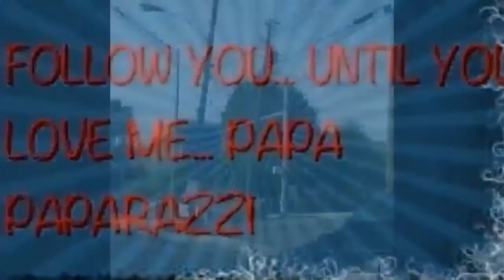Stalking Papa - paparrazi lady gaga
Director Ashaine Briscoe